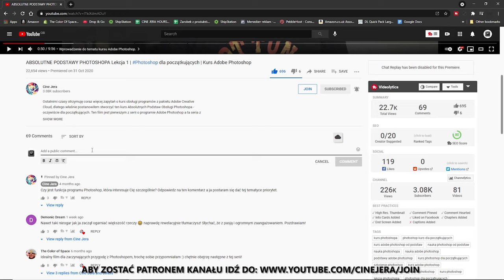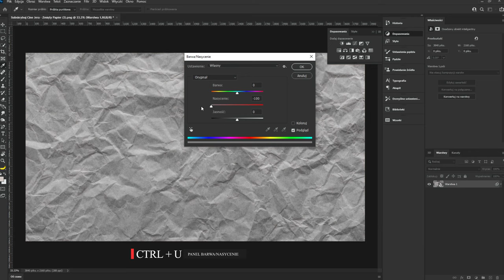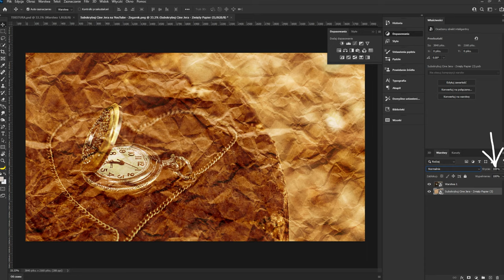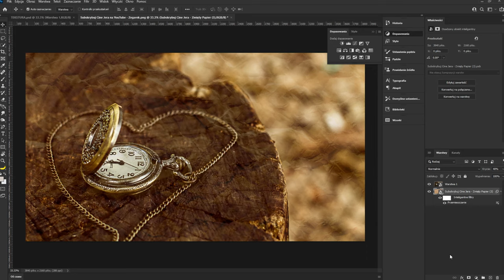ZEMNIJ SWOJE ZDJĘCIA W PHOTOSHOPIE! | Lekcja 13 | ABSOLUTNE PODSTAWY PHOTOSHOPA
Masz już mój najnowszy ebook "FOTOGRAFIA NOCNA"? Znajdziesz go tutaj

Postarzanie zdjęć. Jak postarzyć zdjęcia. ZEMNIJ SWOJE ZDJĘCIA W PHOTOSHOPIE! | Photoshop Absolutne Podstawy.
Efekt, który Ci dziś pokażę, na pierwszy rzut oka wydaje się łatwy i w wykonaniu taki właśnie jest, jednak jego zastosowanie jest szerokie.

Najbardziej oczywistym użyciem efektu zmiętego papieru jest postarzanie zdjęć i dokumentów ale przy wystarczającej ilości czasu, możesz stworzyć w ten sposób mapę skarbów na imprezę urodzinową Twojego dziecka, stary list do krótkiego filmu lub ciekawe zaproszenie na ślub.

Możliwości są nieograniczone!

Jak zwykle, zmiany wprowadzone na naszym zdjęciu, będą niedestrukcyjne co oznacza, że mimo bardzo widocznych poprawek, samo zdjęcie nie zostanie zmienione na stałe i w każdej chwili możesz wrócić do oryginału.
Zacznij od zaimportowania pliku z teksturą zmiętego papieru.
Teraz kliknij prawym przyciskiem myszy w nowo dodaną warstwę i wybierz KONWERTUJ NA OBIEKT INTELIGENTNY.
Ponieważ do osiągnięcia tego efektu potrzebujesz tylko tekstury papieru, musisz pozbyć się koloru obniżając nasycenie zdjęcia.
Na klawiaturze wciśnij kombinację klawiszy CTRL oraz U aby otworzyć panel BARWY/ NASYCENIE.
Obniż wartość NASYCENIA do minimum i zatwierdź zmiany.
Aby jeszcze bardziej wyciągnąć samą teksturę ze zdjęcia, musisz podnieść kontrast.
Wciśnij klawisze CTRL oraz L aby otworzyć okno POZIOMY i zbliż skrajne suwaki do środkowego.
Zatwierdź zmiany wciskając OK i przejdź do górnego menu gdzie wybierzesz PLIK i ZAPISZ JAKO.
Wybierz folder z Twoim projektem, nazwij plik i ustaw typ jako Photoshop PSD.
Świetnie! Możesz teraz zapisać teksturę klikając przycisk ZAPISZ u dołu okna.
Otwórz teraz oba pliki jednocześnie w nowym projekcie.
Ustaw zdjęcie powyżej oryginalnego papieru i przekonwertuj oba pliki na obiekty inteligentne.
Upewnij się, że zdjęcie z zegarem jest zaznaczone i zmień MIESZANIE na NAKŁADKA.
Zaznacz dolną warstwę i ustaw jej KRYCIE na około 40 do 50 procent.
Ostatnim krokiem jest nadanie zdjęciu poruszenia, które sprawi, że zdjęcie wyglądać będzie jakby ktoś je zmiął.
Idź do menu FILTR i wybierz ZNIEKSZTAŁCENIE oraz PRZENIESIENIE.
Oba skalowania ustaw na 15 i zatwierdź zmiany.
Photoshop zapyta Cię o plik, z którym chcesz zmieszać dotychczasowy projekt, wybierz wcześniej przerobioną teksturę papieru i kliknij OTWÓRZ.
W zależności od użytego zdjęcia oraz tego jak mocno odznacza się tekstura papieru, efekt będzie lepszy lub gorszy, musisz więc poeksperymentować z wartościami i suwakami, zazwyczaj jednak Twoje zdjęcie wyglądać będzie na stare i zmięte, co było naszym celem na dzisiaj.
Pamiętaj, że jak każde narzędzie w Photoshopie, jak i ten efekt ma swoje granice wiarygodności, dlatego najlepiej jest używać go do subtelniejszych zmian.
Jak zawsze, jeśli masz jakieś pytania lub wątpliwości, zostaw komentarz poniżej.
My widzimy się w kolejnym filmie a tymczasem Ty, nie przestawaj tworzyć i eksperymentować! Cześć!